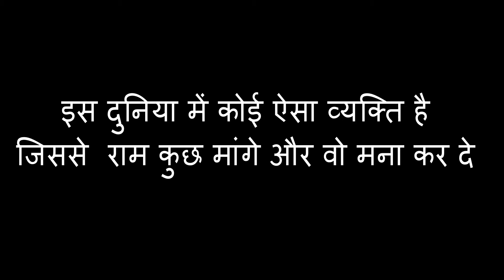इस दुनिया में कोई ऐसा भी व्यक्ति था जिससे राम कुह मांगे और वो मना कर दे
इस दुनिया में कोई ऐसा भी व्यक्ति था जिससे राम कुह मांगे और वो मना कर दे || SHRI DEVKINANDAN THAKUR JI MAHARAJ